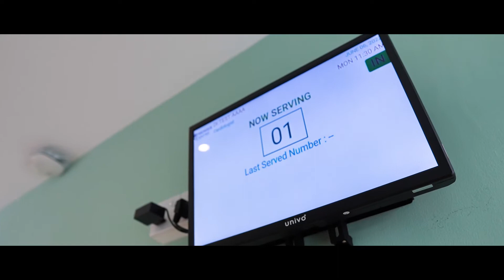NAWALOKA PREMIER CENTER Profile Video Directorslk Production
Client | Nawaloka Medi Care
Project | PREMIER CENTER Profile Video
Featured frames | Edit & Color by Deneth Anjana